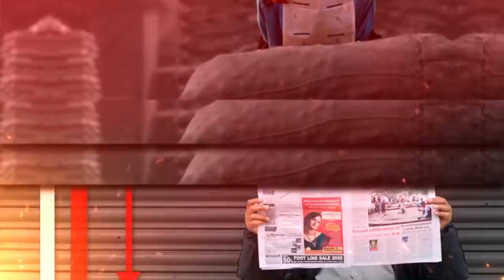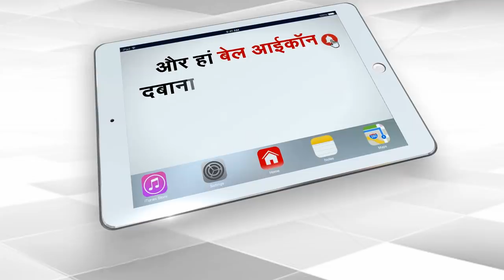Will Rhea Reveal The Truth Of 13th June? | Tripti Shrivastava | Capital TV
Rhea Chakraborty and her brother Showik, who have been in jail for nearly a month on drugs-related charges linked to the Sushant Singh Rajput investigation, will remain in jail till October 20, a special court in Mumbai said extending her judicial custody. Meanwhile, one more eyewitness came out claiming that she saw Sushant and Rhea together on the evening of 13th June. Now CBI is finding the truth of that particular night. For that, in the coming days CBI can interrogate Rhea Chakraborty in the SSR case.